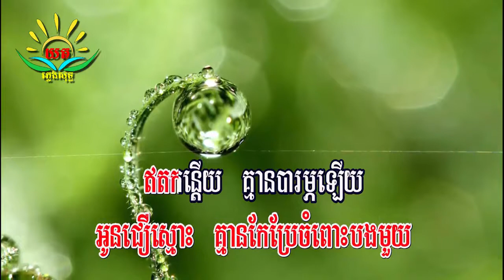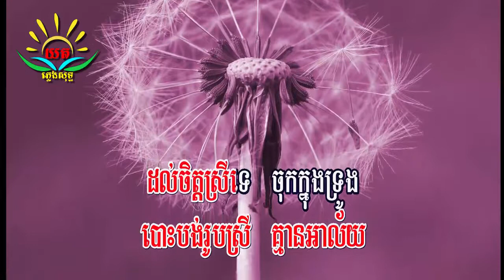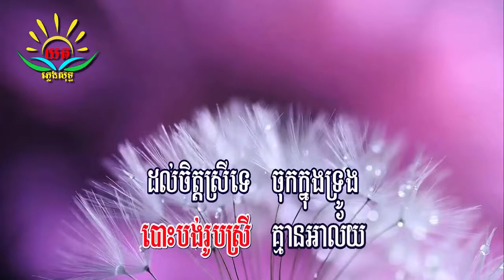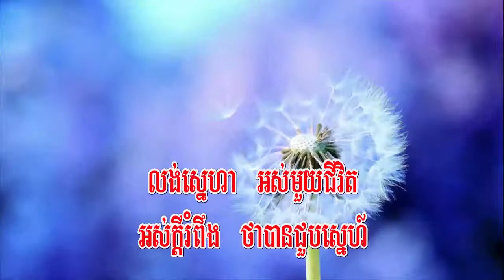ពាក្យ មិន ពិត ៖ ភ្លេងសុទ្ធ ហ៊ឹម ស៊ី វន Peak Min Pit Karaoke